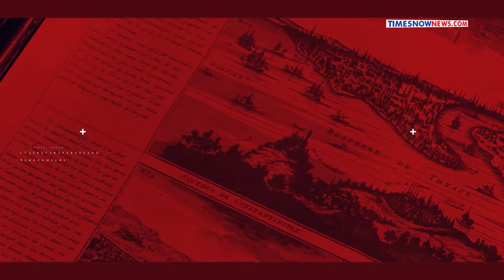Porsche Horror: Shocking Twists & Turns As Minor Crashes Car| Drama, Debate, Big Questions Explained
What’s The Point: Even as new twists and turns emerge in the Pune Porsche crash case, Times Now decodes the big questions that arise. From the family of the victim to legal experts, commentators and politicians, what is India saying about the Pune crash? What are the big questions that arise? Watch the video to find out more.